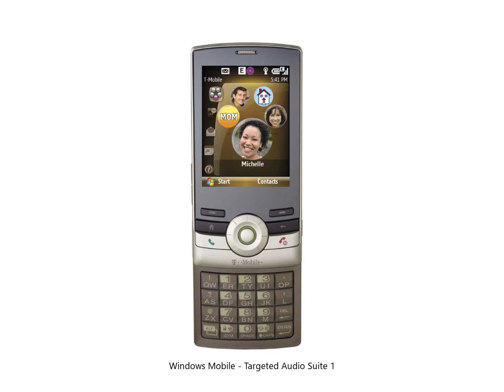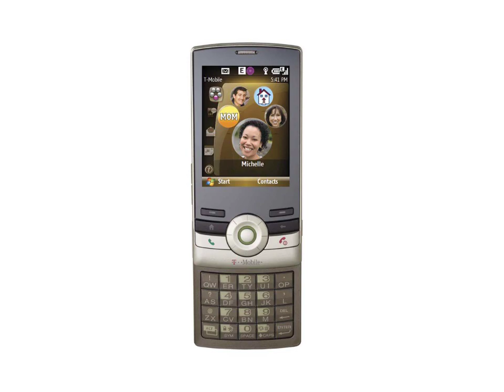T-Mobile Shadow - Alarms